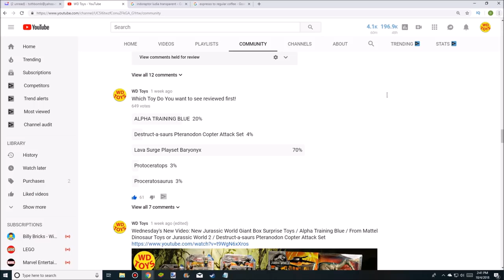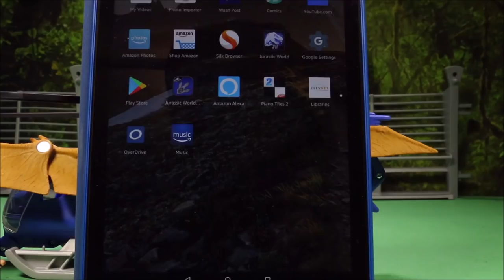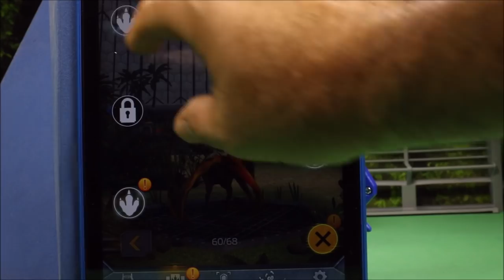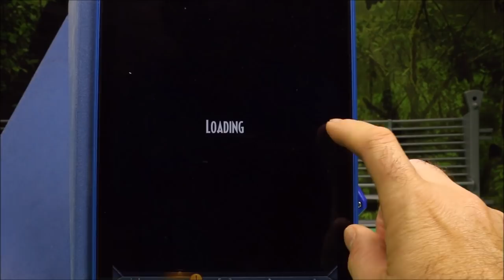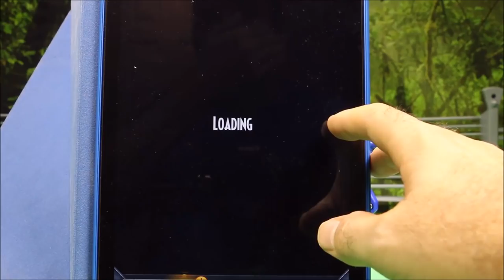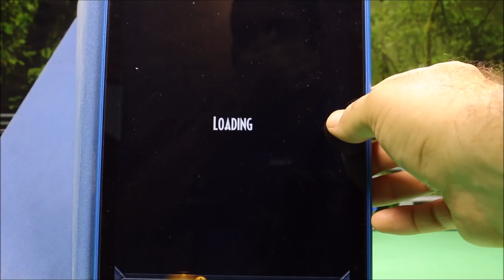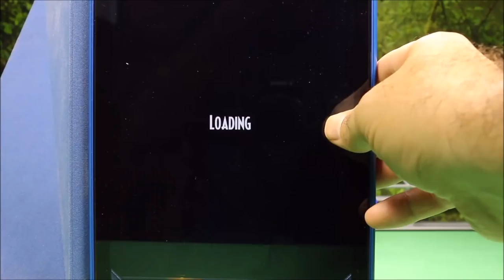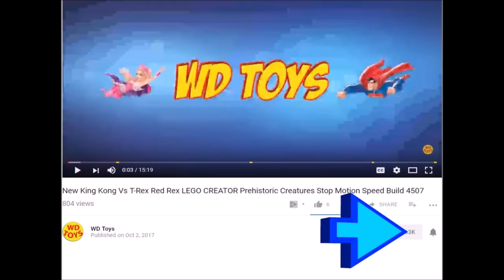New Jurassic World Destruct-a-saurs Pteranodon Copter Attack Set Fallen Kingdom Mattel Dinosaur Toys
WD Toys Presents watch me recreate the beginning of the Jurassic World Fallen Kingdom movie where the Mosasaurus eats the sub and the T-Rex (Spinosaurus) chases the worker. Mosasaurus Vs Spinosaurus. Watch me unbox and review this Jurassic World Destruct-a-saurs Pteranodon Copter Attack Sent sent to me to review for you by my friends at Mattel. Dinosaur toy for Unboxing including.:.Mattel Vs Hasbro MattelRules Toys or Fallen Kingdom Toys Indominus Rex vs T-Rex Jurassic World 2.

New for 2016, Hasbro introduces a line of ferocious hybrid dinosaur figures that is sure to engage fans of all ages in prehistoric adventures! With the introduction of our predatory Pteramimus, cunning Carnoraptor, Hybrid Rampage Indominus rex massive Stegoceratops  the astonishing Dilophosaurus Rex, play will never be the same.